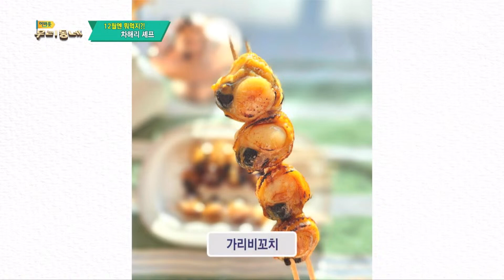차해리 셰프 12월엔 뭐 먹지?! 👉 석류, 방어, 명태, 가리비, 김장특집 | 어바웃 우리동네(2023.12.4.)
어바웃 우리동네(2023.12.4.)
차해리 셰프의 12월엔 뭐먹지?